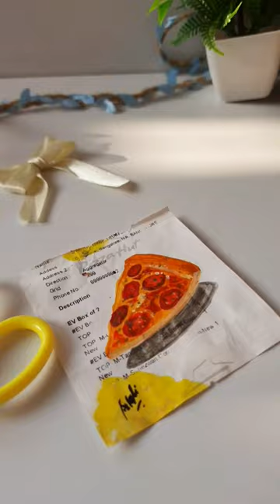Realistic pizza painting on Pizza Hut bill 😱